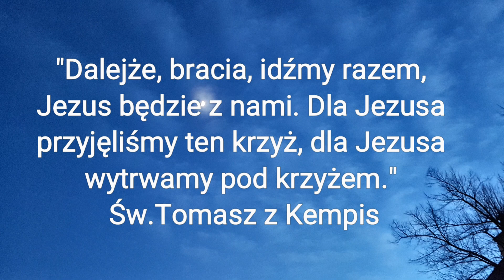Dlaczego modlitwa nic nie daje?! - SMS Z NIEBA (7.07.20)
7.07.20
"Po wyrzuceniu złego ducha niemy odzyskał mowę, a tłumy pełne podziwu wołały:
Jeszcze się nigdy nic podobnego nie pojawiło w Izraelu!" Mt 9,33
"Dalejże, bracia, idźmy razem, Jezus będzie z nami.
Dla Jezusa przyjęliśmy ten krzyż, dla Jezusa wytrwamy pod krzyżem." Św.Tomasz a Kempis